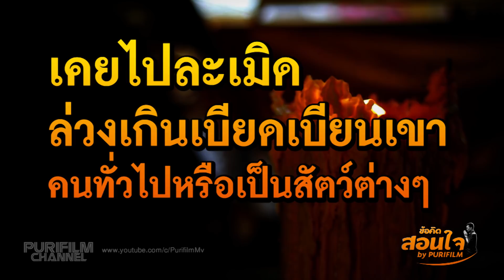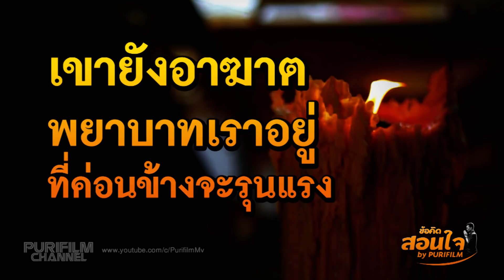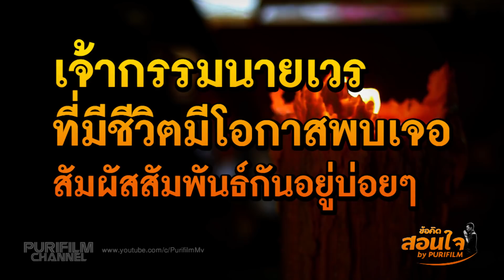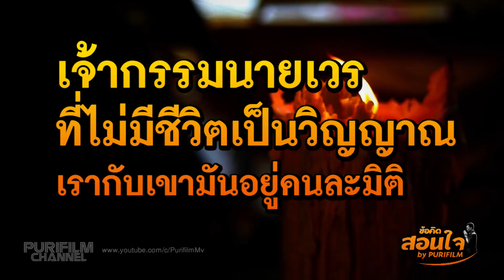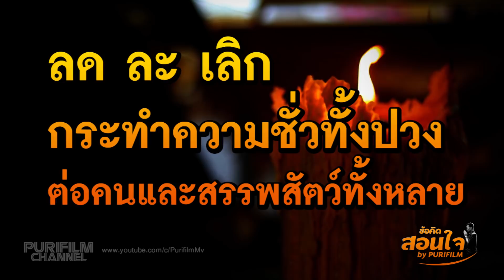เจ้ากรรมนายเวร ของเราคือใคร | ข้อคิดสอนใจ EP.12 | PURIFILM channel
สวัสดีครับคุณผู้ชม คลิบนี้ผมมีคติธรรมและข้อคิดสอนใจ
เรื่องของ เจ้ากรรมนายเวร ที่หลายๆ ท่านเชื่อว่า คอยติดตามตัว อยู่ตลอดเวลา จนทำให้ชีวิต ต้องพบเจอกับวิบากกรรมต่างๆ และนำไปสู่ความทุกข์ ที่ทรมาน เจ็บปวดทั้งกายและใจ ครับ